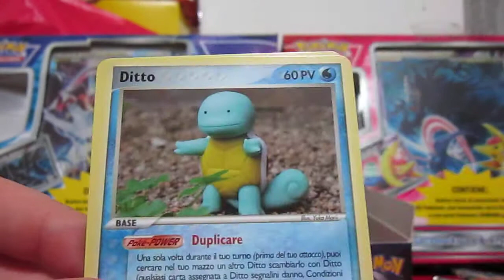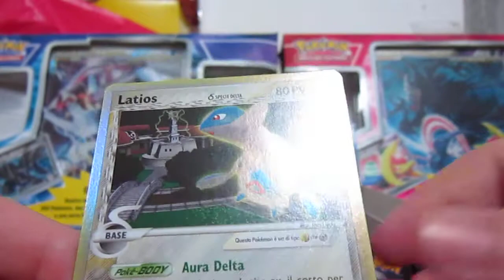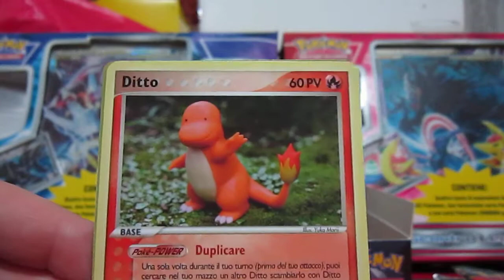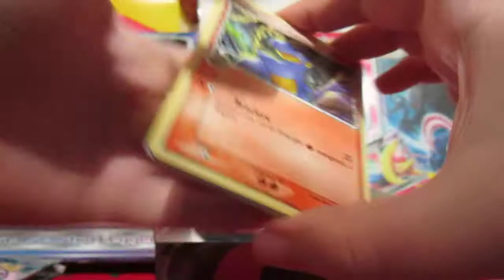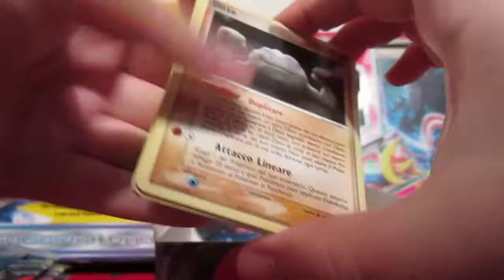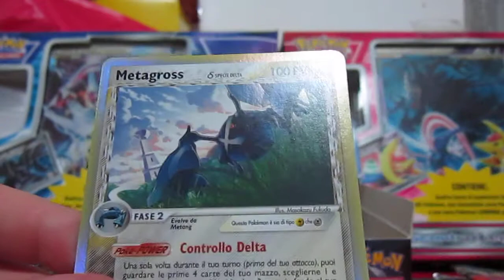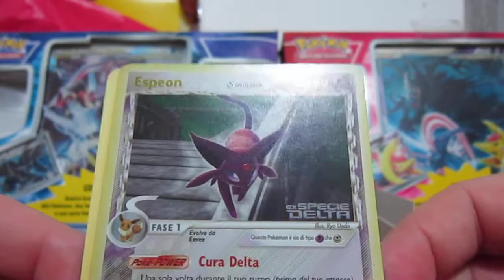APERTURA BOX POKEMON EX SPECIE DELTA [PARTE 3/4]